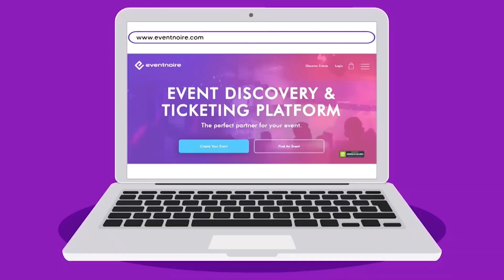EP 25: Gerald Hector, CPA - Jamaica to HU Athlete to VP Chief Business Officer at Morehouse College!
Welcome to the HU Movemakers Podcast where we highlight folks in Howard University Culture that are blazing the trail and making moves!

Gerald L. Hector, CPA is currently the Executive Vice President and Chief Business Officer for Morehouse College in Atlanta, GA. He has been in the role for approximately four months where he oversees a majority of all the business and administrative functions of the college to include, human resources, information technology, business office, student accounts, auxiliary services, and facilities.

Prior to joining Morehouse, he was the Vice President for Financial Affairs and University Treasurer for Ivy League Cornell University. An institution that has an annual operating budget of $4.5 billion. There he was responsible for the controller’s office, tax office, payroll, sponsored financial services, cash management, risk management, office of policy, and purchasing and procurement. While there he was also active in other groups around judicial mentoring, and race and diversity workshops and presentation to his division.

His career as a financial and administrative executive goes back to similar roles as the Vice President of Finance and Administration at Ithaca College where he implemented a number of firsts for the college that included the implementation of the Zero Based Budgeting concept, along with creating a monthly CFO discussion series entitled “Dollars and $ense.” He created a ten-year master plan for the campus, along with deferred maintenance strategic plans for both facilities and information technology. Both plans were firsts for the college. In addition to his regular duties he became known in several circles for his commitment and work around race, diversity and inclusion in 2015, when tensions arose on college campuses across the country. He was featured on several webcasts and podcasts during that time. The model he implemented to have difficult dialogues has been adopted by his former colleagues at other institutions.
He has also held the Vice President of Business and Finance role at Johnson C. Smith University, an HBCU that was guided through to a successful reaccreditation process in 2006 with no findings or recommendations. There he also created several financial firsts like establishing the college’s first ever unrestricted cash reserve of $10 million. He went to Johnson C. Smith after having served as the Corporate Controller for the United Negro College Fund, Inc. While at UNCF he was responsible for putting together the financial budgets and framework for the $1 billion Gates Millennium Scholars program. A program that was designed through the generosity of Bill and Melinda Gates to provide 20,000 minority students with a college education. Prior to UNCF, he was a public accountant with Deloitte and Touche where he served independent power plants and nonprofit organizations.

An honors graduate from Howard University’s School of Business with a baccalaureate degree in accounting, he also holds a Masters in Christian Thought from the Gordon Conwell Theological Seminary. He weaves both his financial acumen and spiritual grounding to mentor and engage a host of individuals on the issues of today. His lunchtime lecture in the fall of 2018 at Cornell University around “Faith and Finance” continues to be an inspiration to individuals who are keen on trying to understand the interaction of how the world we live in today presents opportunities for reflection and healing.

Despite his participation in writing and present scholarly works on finance and administration in higher education, later this fall he will be releasing his first book as a tribute to his former college coach William P. Moultrie, a man who took a chance on him while he was still living in Jamaica. He has also commenced work on an outline for another book that will speak to his living in three different countries, and having been a senior administrator at four different schools that have included two HBCUs (Historically Black College or University), and two PWIs, (Predominantly White Institutions) during these challenging times when seemingly some folks would like to return to an era many thought had ended.

He is an avid reader, golfer and remains inquisitive around how he can make an impact on the world around him each and every day.